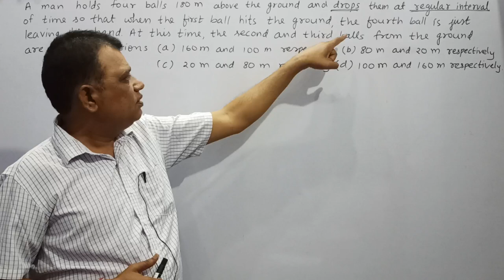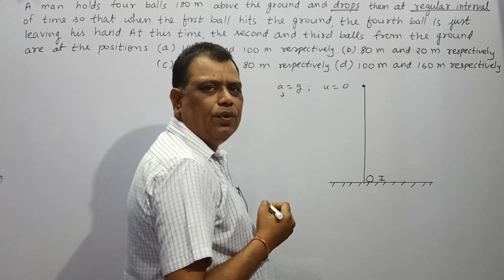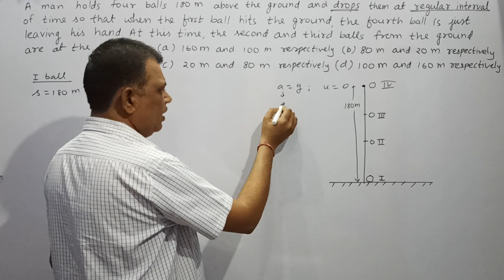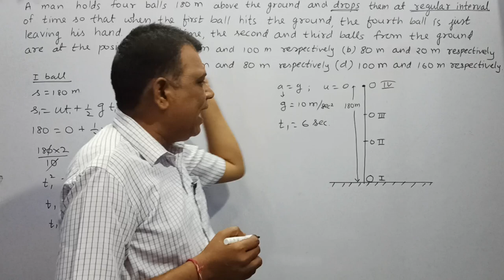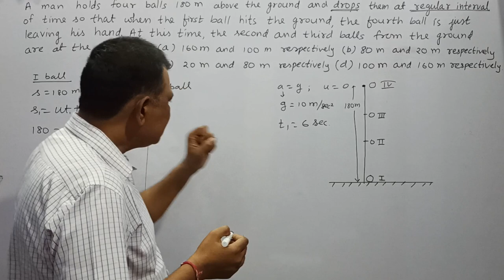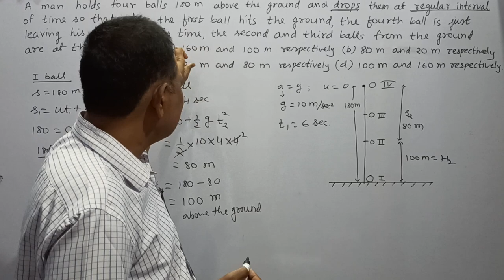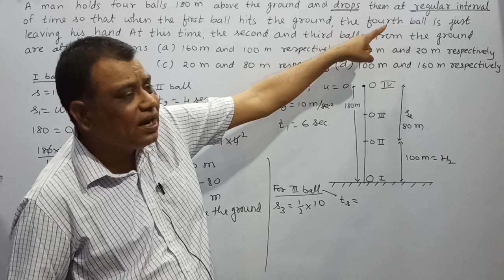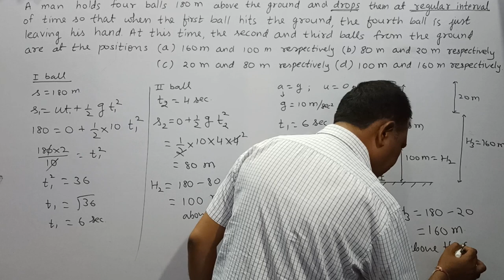A man holds four balls 180 m above the ground and drops them at regular interval of time so that whe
A man holds four balls 180 m above the ground and drops them at regular interval of time so that when the first ball hits ground, the fourth ball is just leaving his hand. At this time, the second and third balls from the ground are at the positions (a) 160 m and 100 m respectively (b) 80 m and 20 m respectively (c) 20 m and 80 m respectively (d) 100 m and 160 m respectively
NEET / IIT-JEE / class 11 / Motion in a straight line / Numerical Problems solution by easy way

of reference, , Elementary concepts of
differentiation and integration for describing motion, uniform and nonuniform motion, and instantaneous velocity, uniformly accelerated motion,
velocity - time and position-time graphs. Relations for uniformly accelerated
motion (graphical treatment).